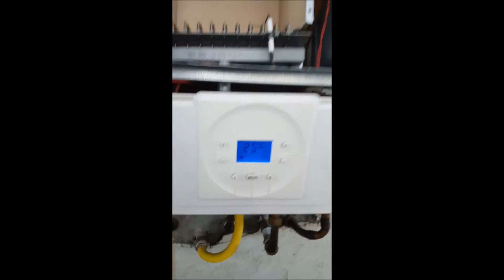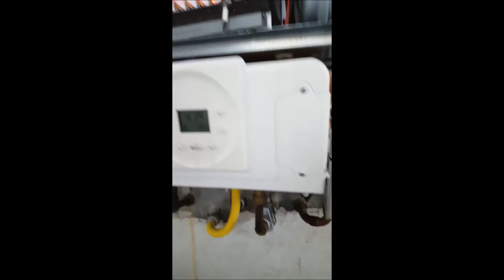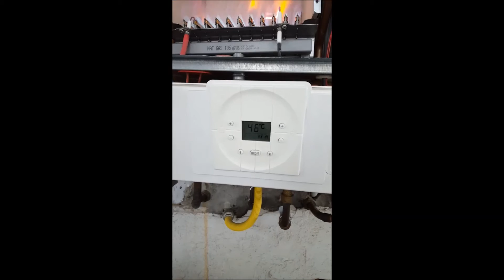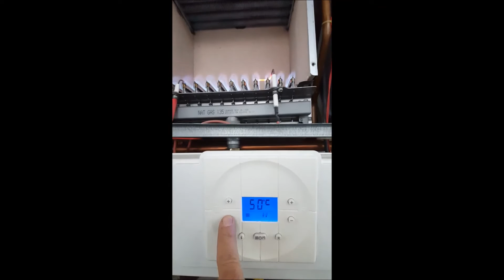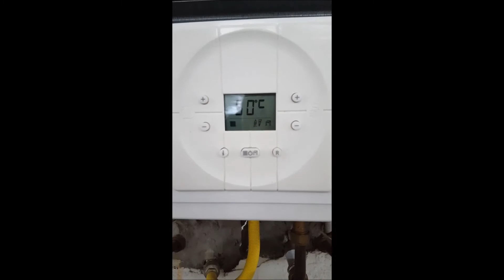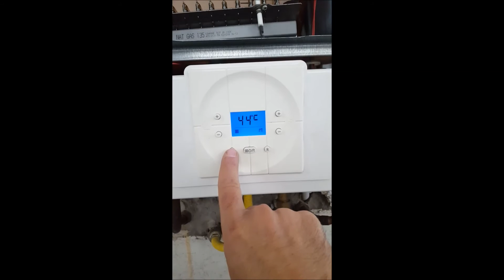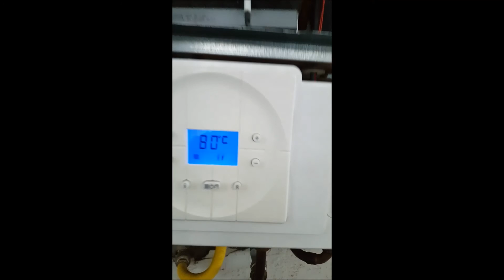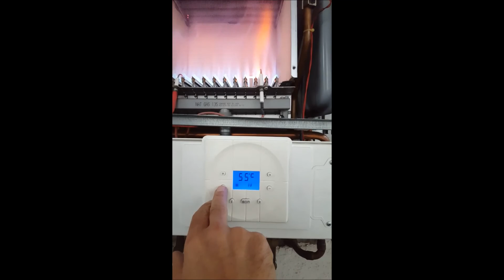Pulizia candelette e bruciatore caldai RBS Radiant 24 Energy Bitermica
In questo video spiego come pulire la camera di combustione e mostro questa caldaia in funzione con il bruciatore aperto (a vista)